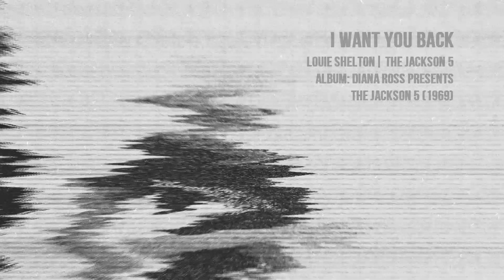FUNK RIFFS of the 60s | RIFFS da GUITARRA FUNK dos anos 60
Quer aulas online, ao vivo e a cores?
Tem promoções em pacotes de aulas!

Fala galera!

Mão direita, notas mudas, notas paradas e melodias que ficam na cabeça e marcam gerações!

Vou apresentar nessa nova série, alguns dos riffs que eu mais gosto de tocar e que acho muito importantes para entender a linguagem da guitarra funk. Vou criar uma linha temporal para mostrar o como essa linguagem se comportou através das décadas.

Hoje vamos para a base de TUDO: OS ANOS 60.

Qual mais vocês acham que foram imporantes nestas década? Deixe nos comentários suas impressões!!

Até o próximo vídeo com mais riffs, desta vez os do auge da Black Music: OS ANOS 70!

Hey guys!

The funk guitar is a language for the few. While other styles focus on melodies and fast notes, the funk guitar focuses on the "soul" of music: the RHYTHM.

Right hand, muted notes, still notes and melodies that stay in the head and mark generations!

In this new series, I will present some of the riffs that I like to play the most and that I find very important to understand the funk guitar language. I will create a timeline to show how this language has behaved through the decades.

Today we go to the base of EVERYTHING: THE 60'S.

What else do you think has been important in these decades? Write your impressions in the comments !!

Until the next video with more riffs, this time the ones from the height of Black Music: THE 70'S!